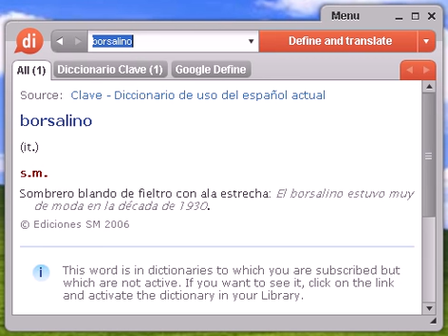Definición de borsalino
borsalino, diccionario, definición, significado, español, castellano, dixio